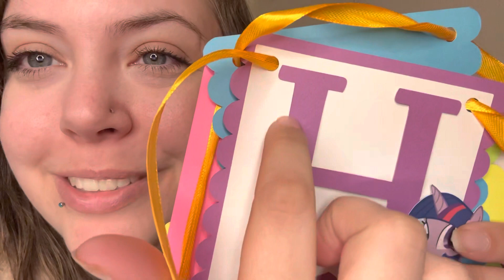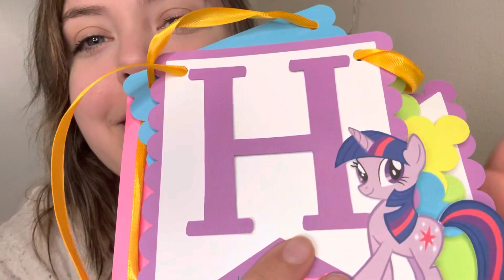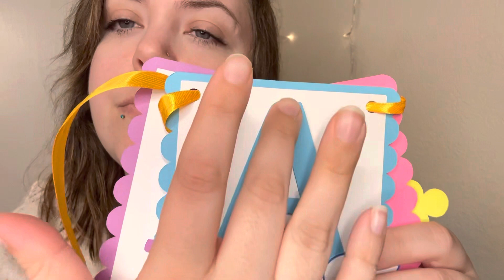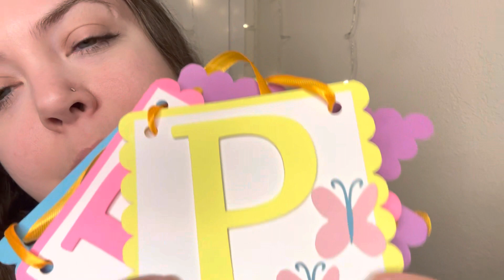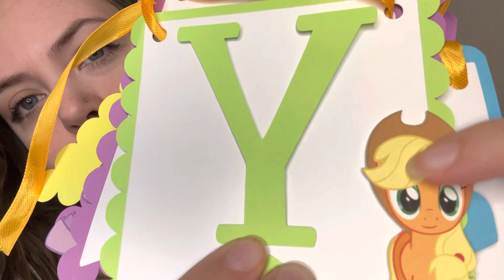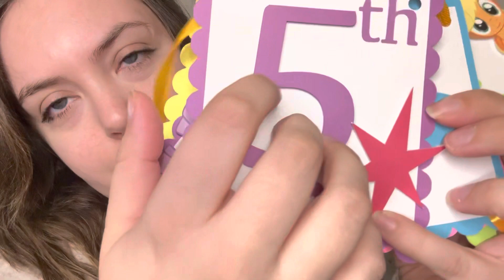ASMR Getting ready for your BIRTHDAY party!🎉🦄Scratching, tapping, balloons, paper, and whispers🥰✨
If you don’t like balloons then skip through the middle and watch the beginning and the end for less loud tingles 🥰

Let me prepare your decorations today for the Birthday Party I’m throwing YOU!🥰🦄🎉